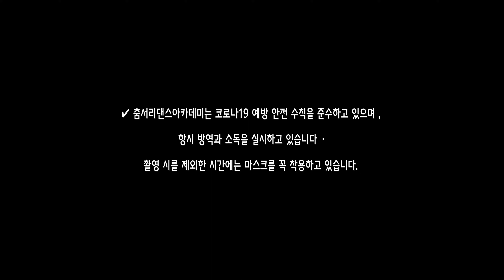Bloodline X Stay Up - Ariana Grande X Baekhyun l Choreography by the Queens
Bloodline X Stay Up - Ariana Grande X Baekhyun
Choreography by the Queens
아리아나 그란데 x 빈지노 x 백현 - Stay Up in Bloodline

DIRECTER /
► Art : Lee Hyun
► VIDEO : X-PRO
In charge of video : Sh Lee

댄스 스튜디오 위치:
630-490
경상남도 창원 마산회원구
양덕동 153-5 비전스카이 상가1층 춤서리